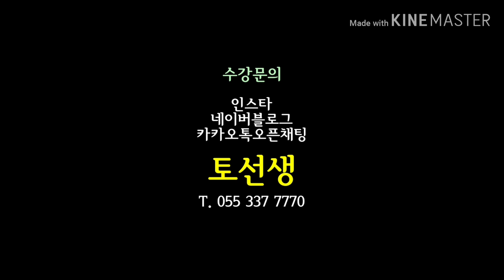구독자 1000명 달성기념♡ 축하 [생화 꽃케이크] 만들기 _ Natural flower cake DIY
여러분들의 사랑 덕분에
[플라워 티쳐 토선생]이 드디어, 유튜브 수익창출 기준을 달성했습니다 ♡
(구독자 1000명, 시청시간 4000시간 이상)

오늘은, 이를 축하하고자
생화로 플라워케이크를 만들어봤습니다.

역시, 축하엔 케이크죠 ~

다이어트 때문에 케이크 사서 먹기가 고민이셨던 분들에게
딱! 일 예쁜 케이크랍니다.

즐겁게 시청해 주시길 바랍니다

재료  : 설유화 / 수국 / 리시안셔스 / 불로초 / 다박쑥

여러분의 꽃티쳐 토선생입니다

플라워레슨 상시 모집 중

(1) 화훼장식기사 (20회)
(2) 화훼장식기능사
(3) 원데이클래스
(4) 플라워입문(취미/태교) 반 (5회)
(5) 플로리스트(창업) 반 (25회)
(초 중 고급 선택수강가능)
(6) 불교꽃꽂이 반 (20회)
(7) 교회성전꽃꽂이 반 (20회)
(8) 웨딩플라워 반 (20회)
(9) 꽃다발포장 마스터반 (10회)
(10) 웨딩부케 마스터반 (10회)
(11) 드라이플라워 마스터반 (10회)

naverblog _ (오프라인 강의 일정을 보실 수 있어요)

화훼장식토선생 [김해화훼장식학원]은 교육청 인가 정식 플로리스트 학원입니다.   tel.